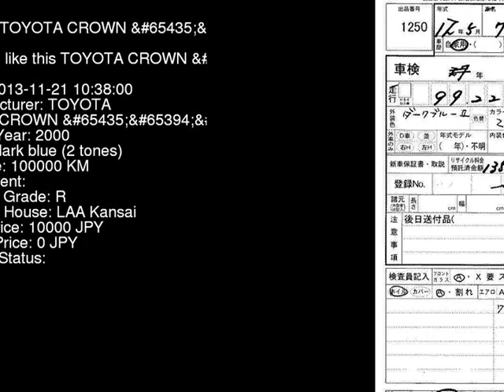2000 TOYOTA CROWN Four JZS179 - Japanese Used Car For Sale Japan Auction Import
2000 TOYOTA CROWN Four JZS179 - Japanese Used Car For Sale Japan Auction Import JZS179,TOYOTA,CROWN,Four,LAA Kansai,jdmvip,vip,jdm,cars,japan,jdmvip.com,japanesecars,usedcars Japanese Used JDM Car For Sale At Auction in Japan for Import